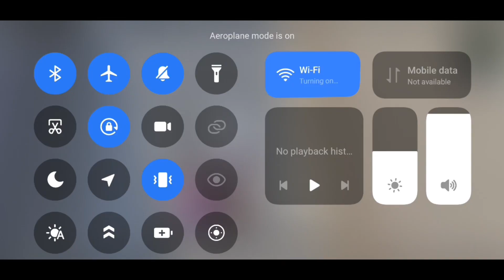NEW BEST LOOT GAMPLAY | 51 KiLLS SOLO VS SQUAD | BGMI / PUBGMOBILE | New secret room loot gameplay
Heyyy what's up guy's.. welcome back to another video.. I hope you guy's are absolutely fine🥰

💠 ɪꜰ ʏᴏᴜ ɴᴇᴡ ʜᴇʀᴇ ꜱᴏ ᴘʟᴢ ᴅᴏ ʟɪᴋᴇ, ꜱᴜʙꜱᴄʀɪʙᴇ & ꜱʜᴀʀᴇ ᴡɪᴛʜ ʏᴏᴜʀ ꜰʀɪᴇɴᴅꜱ 💠

📍 𝟷 𝚌𝚘𝚖𝚖𝚎𝚗𝚝 = 𝟷𝟶𝚔 𝚝𝚑𝚊𝚗𝚔𝚜 😍
📍 𝟷 𝚜𝚑𝚊𝚛𝚎 = 𝟷 𝚖𝚒𝚕𝚕𝚒𝚘𝚗 𝚝𝚑𝚊𝚗𝚔𝚜🥰